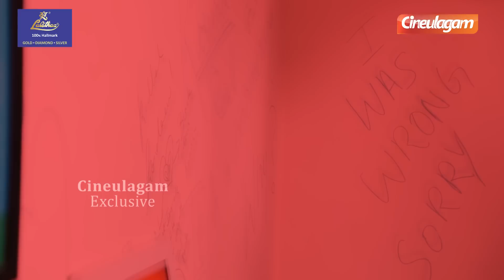Sreenidhi❤️ The Journey Of Love Box | Reshma Muralidharan | Episode 05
Sreenidhi Sudarshan❤️ The Journey Of Love Box | Reshma Muralidharan | Episode 05

'The Journey of Love Box' is Cineulagam's exclusive show to celebrate Love & Friendship extensively. 'The Journey of Love Box' features Famous Tamil Celebrities from Television and Movies, where the guest shares their secret emotions towards their Best and Loved ones with a gift as a token of treasuring the bond. This show is hosted by Ting & Tong with KPY Sarath anchoring the show with never-before fun and Entertainment.

This is the Exclusive Episode 05 of 'The Journey of Love Box' featuring the famous Tamil Serial Actress Sreenidhi. Sreenidhi Sudarshan is a Model and actress, who works in Tamil Television Industry. She Made her acting debut with Tamil Serial 7C on Vijay TV. She also acted with well-known Serials including Romapuri Pandian, Pagal Nilavu, Valli, and Yaaradi Nee Mohini.

Chapters

00:00 Super Mamiyar Sweet-aana Marumgal Promo
00:04 Lalitha Jewelry Ad
00:17 Super Saravana Stores Ad
00:32 The Journey of Love Box Episode 5 Introduction
00:49 KPY Sarath Assign Task For Ting & Tong
02:05 Ting& Tong Enters Sreenidhi House
03:35 Ting & Tong delivers the Love Box to Sreenidhi
03:54 Sreenidhi Try To Impress Ting & Tong
05:20 Sreenidhi Unwraps 1st Gift
06:04 Sreenidhi About Her Friends
08:43 Sreenidhi About Nayanthara Vignesh Shivan Wedding
09:03 Sreenidhi About Shreya Anchan
09:22 Sreenidhi UnWraps Her Second Gift
10:28 Sreenidhi Shares Likes And Dislikes About Her
10:53 Sreenidhi About Love
11:13 Sreenidhi About Her Dreamboy
12:10 Sreenidhi Shares Funny Incident In His School Life
12:55 Sreenidhi About her favorite things about Celebrities
15:16 Sreenidhi Unwraps Her Third Gift
15:40 Sreenidhi About Her Close Friend Avinash
17:43 Sreenidhi About her School Life
18:40 Sreenidhi About Her Fans
19:02 Sreenidhi Unwraps Her Fourth Gift
20:05 Rapid Fire With Sreenidhi
20:48 Sreenidhi Dedicate Songs For Celebrities & her Friends
23:48 Sreenidhi Unwraps Her Fifth Gift
23:55 Sreenidhi About Simbu
25:15 Glimpse of Reshma Muralidharan The Journey of Love Box
25:44 End Credits
26:06 Lalitha Jewelry Ad
26:18 Super Saravana Stores Ad

The Journey of Love Box
Direction: Himeshbala
Banner: EHA Production
Starring: KPY Sarath, Naveen & Dhayalan
Dop: Raghu
Cameraman: Vicky & Anand
Editor: Manikandan Gunasekaran
Design: Venkat
Project Head: Poongodi
Admin: Senthil
Production: Prabhu
Artist Co: Priyanka Mallaiah
Assistant: Sarath
SMO Team: Shobana, Abu, Bala, Rahul
Business Development Manager: Kaja Moideen
Marketing: Vignesh
Channel Executive Producer: Jagadish
Digital media Strategist: Immanuel Srinivasan
Colorist, Content & Production Head: Dilip
CEO: Bala Suresh
Shreya Anchan The Journey of Love Box❤ | Episode 1

Sidhu Shreya The Journey Of Love Box❤️ Gifts & Reasons | Episode 2

Reshma Muralidharan❤️ The Journey Of Love Box | Chaitra Reddy | Episode 4